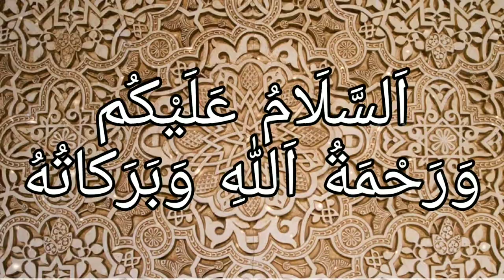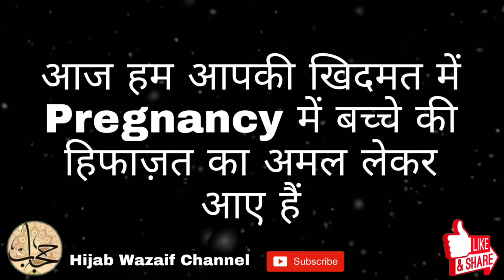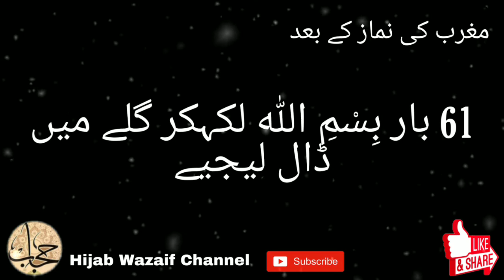Pregnancy Mein Hifazat Ka Wazifa | Wazifa For Protection In Pregnancy || Hijab Wazaif Channel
Pregnancy Mein Hifazat Ka Wazifa | Wazifa For Protection In Pregnancy